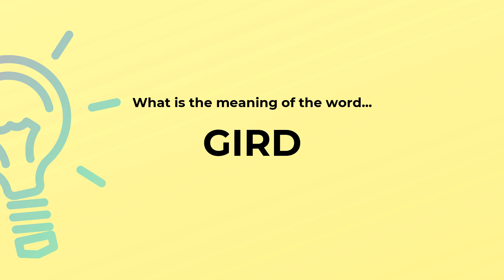What is the meaning of the word GIRD?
Definition and spelling of the word GIRD.

(00:00) Intro
(00:06) As a verb
(00:13) Spelling

As a verb (00:06):
• bind with something round or circular